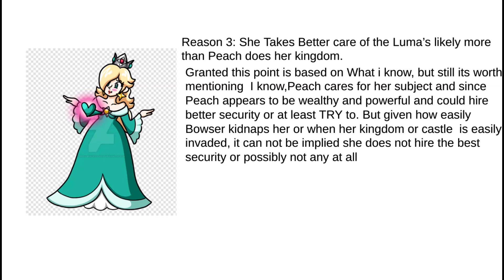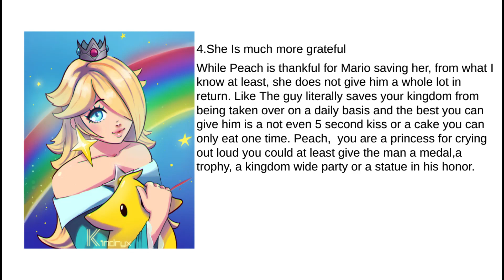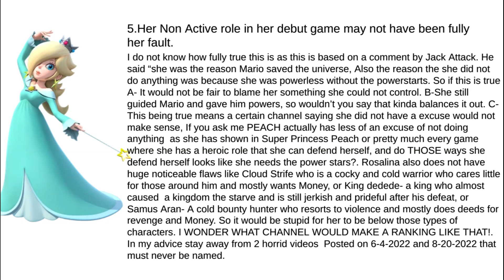Why Rosalina is More Morally Good Than Peach | Character Analysis